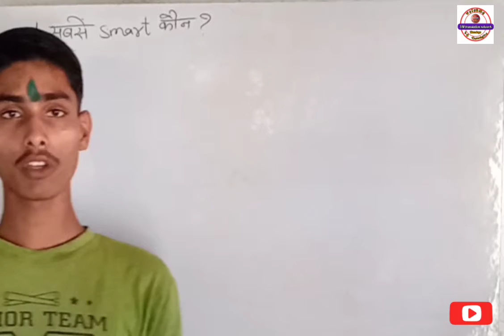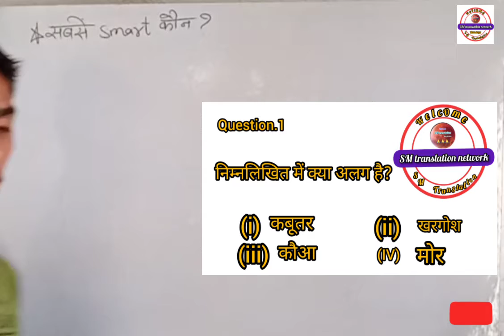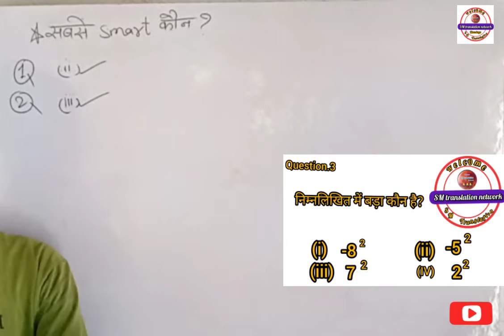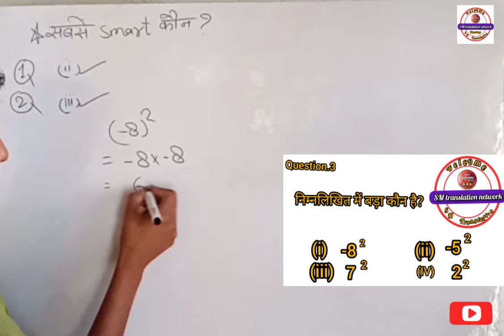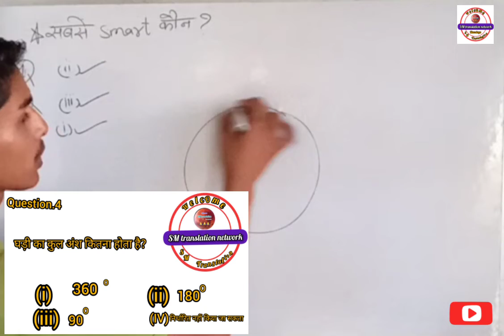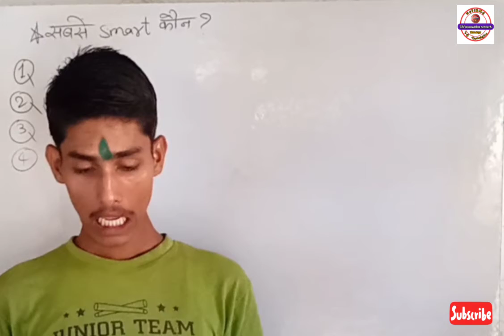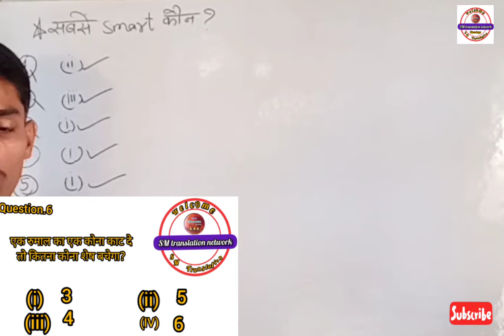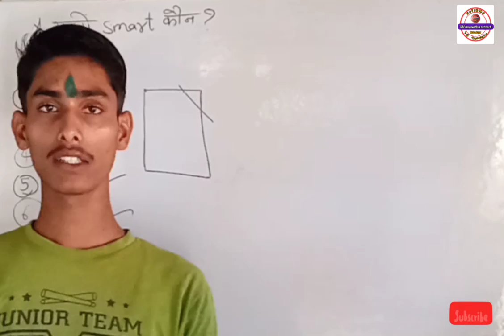सबसे smart कौन? Smart zone# 03 by Shailesh sir क्या आप जानते हैं एक कमरे में कितने कोने होते है?